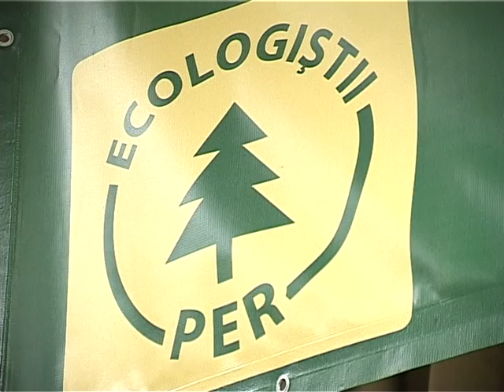Stire Etv - Campanie murdară...| 13.11.2012.avi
Strategii electorale cu lovituri sub centură şi atacuri murdare împotriva candidatului Partidului Ecologist Roman, Marius Munteanu. Acesta a devenit ţinta unor calomnii nefondate, lansate de unii dintre adversarii săi politici.